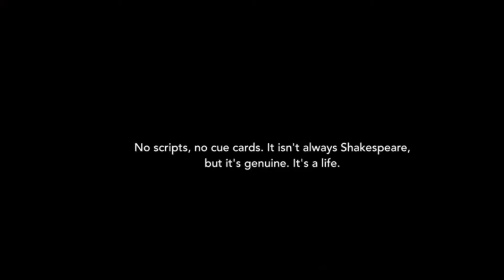Story of my life... ||| Faisalabad vibes